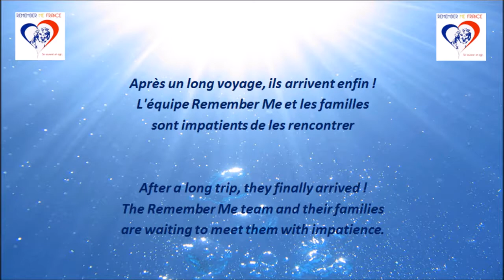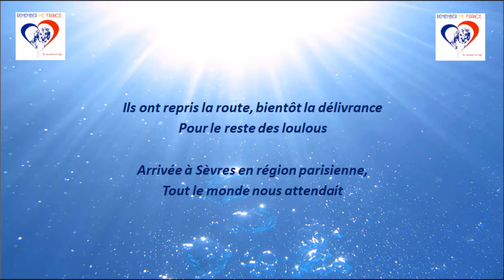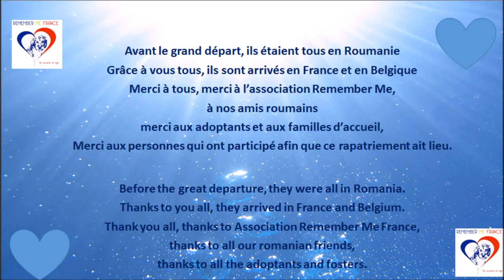Arrivée des 30 chiens de Roumanie le 30 07 2016 Association Remember Me